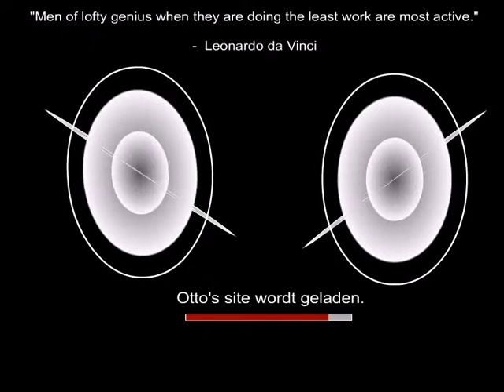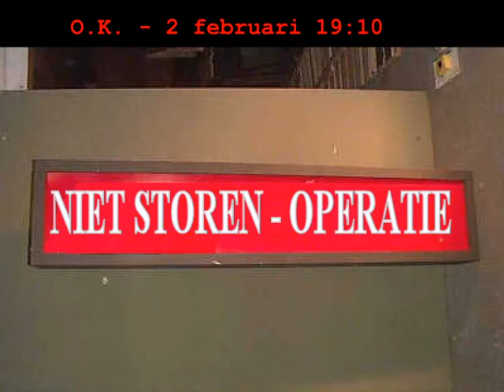Otto 1 jaar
Op basis van flashanimatie dat ik gemaakt heb voor de eerste verjaardag van Otto.